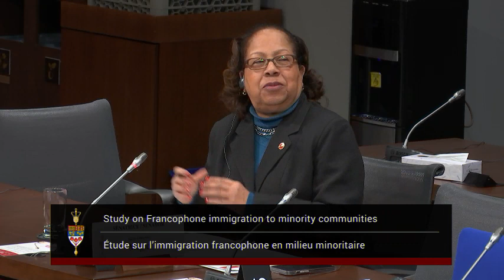Senate Standing Committee on Official Languages: Jack Jedwab, Chedly Belkhodja, Richard Bourhis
On Monday, January 30, Jack Jedwab, CEO of the Association for Canadian Studies; Professor Chedly Belkhodja from Concordia University’s School of Community Public Affairs; and Professor Richard Bourhis, from the Department of Psychology at L'Université du Québec à Montréal (UQAM) made an appearance before the Senate Standing Committee on Official Languages as part of the committee's study on matters relating to Francophone immigration to minority communities.